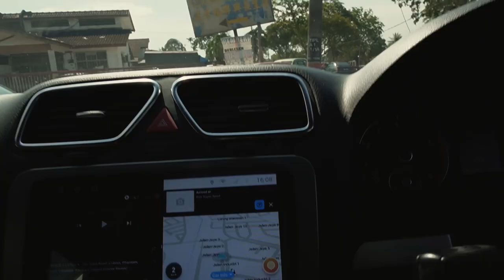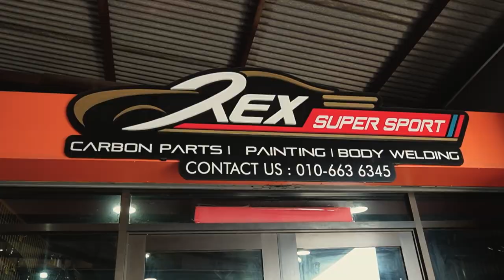TIBA MASA UNTUK TUKAR BODYKIT SCIROCCO R FACELIFT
♠️ OTHER PARTNERSHIP♠️
🎮PRISM+ 🎮PCBYTE
🔰GARAGE21 🔰TS AUTO 🔰MAX RACING 🔰RAXER WHEELS 🔰YC Wrap 🔰Venis Bodykit 🔰Mcclubz 🔰Wind Motorsport 🔰ML Automart 🔰Trapo Mat